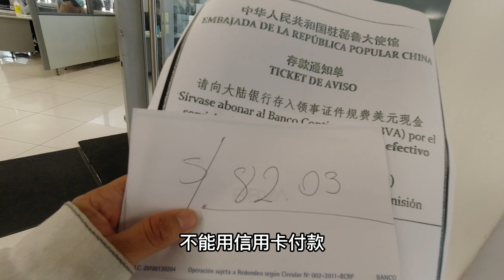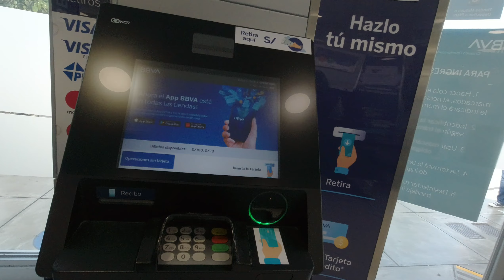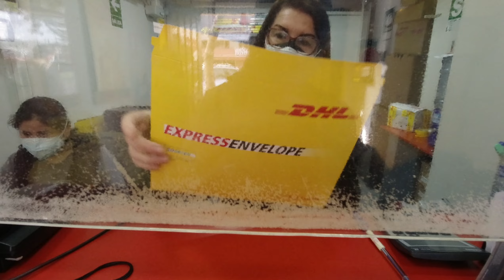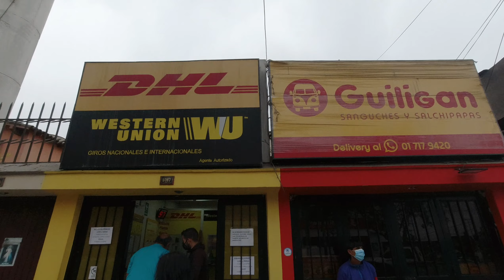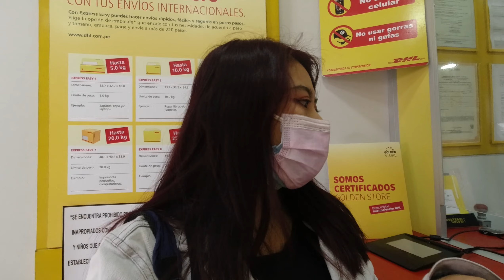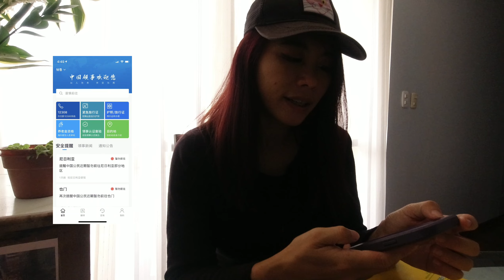中国护照在海外到期了如何换发？小姐姐在南美的护照更新经验分享How to renew Chinese Passport abroad especially in South America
中国护照在海外到期了如何换发？小姐姐在南美的护照更新经验分享